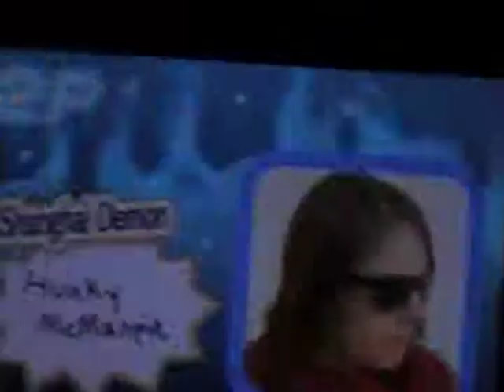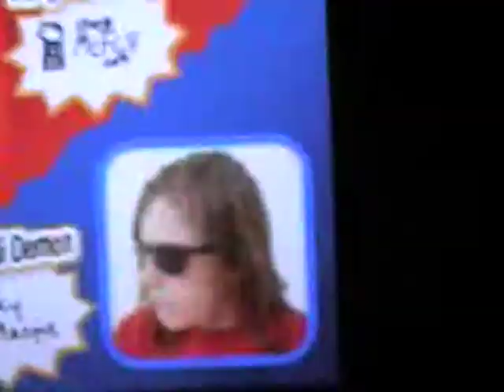McFly vs Sole - Photo Dojo Tournament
McFly: McFly
Sole: Hunky McManpie

OUGA's first ever Photo Dojo tournament. The prize: A spot on the character lineup of Sole's Photo Dojo game.